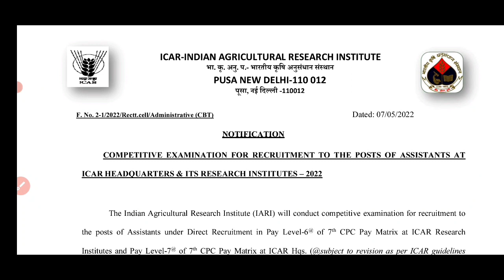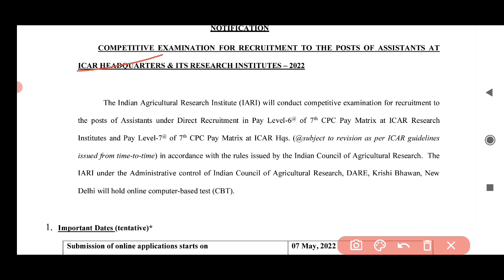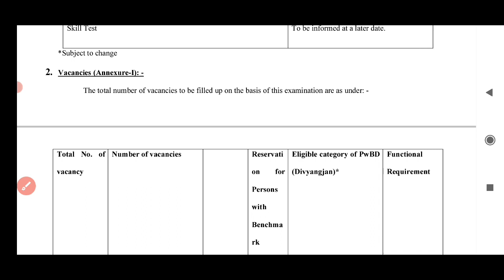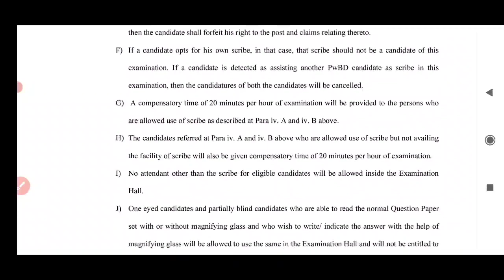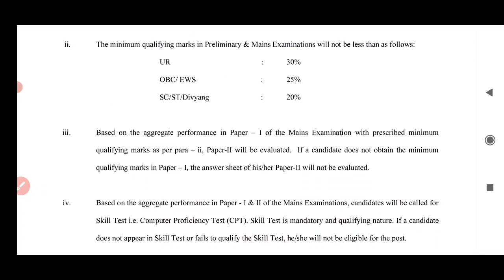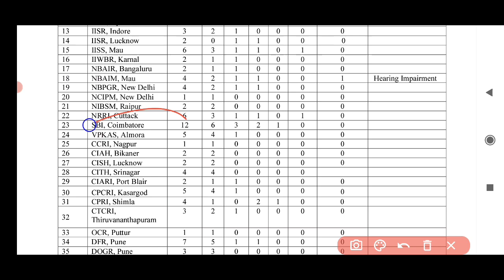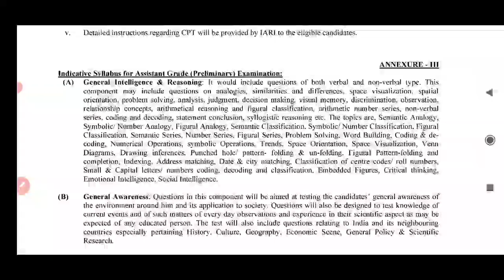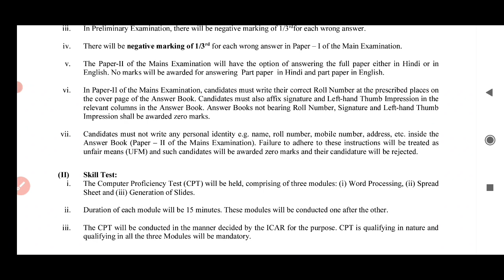ICAR IARI Assistant Recruitment 2022/ vacancy 462/Latest Government jobs in tamil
ICAR Indian Agricultural Research Institute Recruitment 2022

Post Name: Assistant

vacancy:462

Education qualifications: Degree
Age limit:20-30
( Age relaxation available)

application mode: online
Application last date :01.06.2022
Selection mode: CBT Exam

Job type: central government jobs

தமிழநாட்டில் சென்னை , கோயம்புத்தூர், திருச்சியில் காலிப்பணியிடம் உள்ளது.